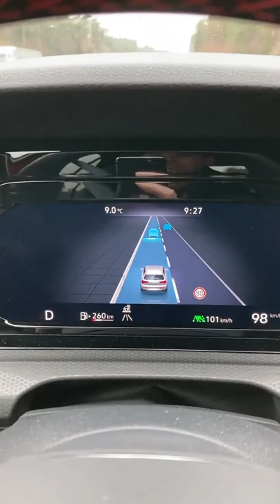Ultra Instincts 🤯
■Here at Turbo Lag, we share with you luxury car compilations and videos of crazy supercars around the world. There are a lot of spectacular and expensive cars that we want to show you here on this channel.

In our videos, you will often see cars like Lamborghini,Ferrari,Bugatti,Bentley,Rolls Royce,Mercedes,BMW,Aston Martin,Tesla, and many more